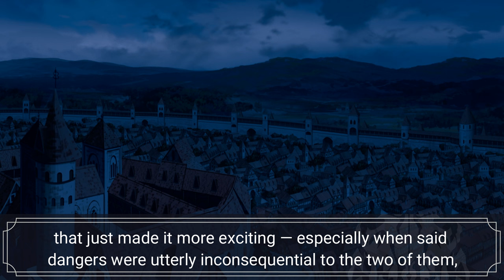Ainz is Meeting with an Unknown Person | Bonus Volume: Chapter 3 | Overlord LN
💽Previous Video💽
📋 Hiring a Bard | Bonus Volume: Chapter 3 | Overlord LN

📌 Most of the illustrations for characters, backgrounds, and scenes are not from the series. Materials used here are for visual purposes only. Some of the dialogues, dates, and times are not properly mentioned in the novel. I adopt the most proper way to express it. In the future of the series, it might be different from what I visualized.

📌 The purpose of the video is to convey emotions and feelings and give life to the work by editing the video and adding music to go beyond the work.